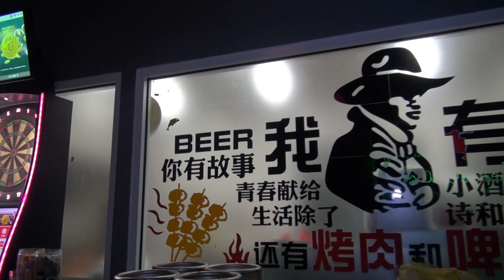20230815 八月生日聚会 Warehouse Sony HDR PJ760